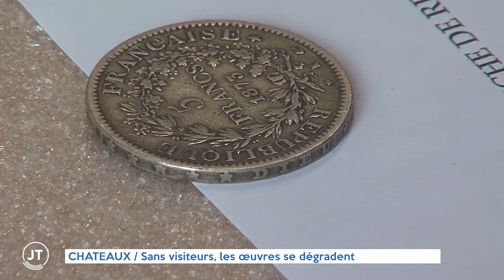CHÂTEAUX - Sans visiteurs, les œuvres se dégradent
Un reportage d"Audrey Champigny
JT présenté par Florent Clavel